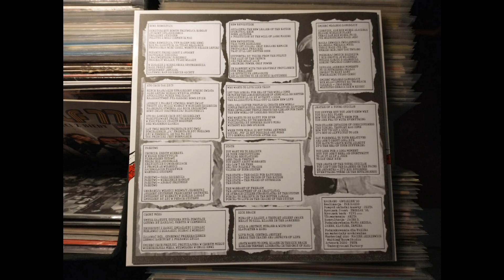Czarnobyl Zdrój - Chory Mózg Vinyl Full Album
Czarnobyl Zdrój – Chory Mózg... O Szczęściu
Label: Pasażer / Underground Factory
Format: Vinyl, LP, Album, Reissue, Black
Country: Poland
Released: 2020

1. Nowa Rewolucja
2. Polityczna Bitwa
3. Głęboko Wierzący
4. O Szczęściu
5. Hipokryzja
6. Chory Mózg
7. Śmierć Młodego Samobójcy
8. Kto Chce Tak Żyć?
9. Państwo
10. Szukaj